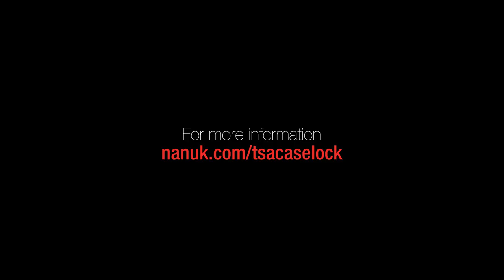TSA accepted case lock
Our new and improved TSA Accepted lock offers the security of a padlock but can easily be opened and inspected by airport security and then locked again. The improved design of the TSA accepted lock makes it easier to install and fit on all our NANUK case models. For maximum security always use two locks per case.